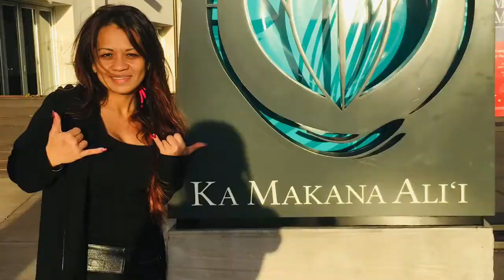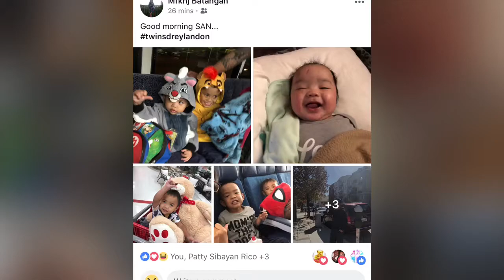BATANGAN BLOODLINE. DivinaSusanRicoBatangan. Feb2017 Vacay